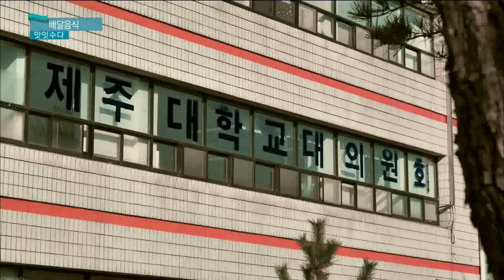제주배달음식특집_배달의 궨당 (생방송 제주가 좋다)